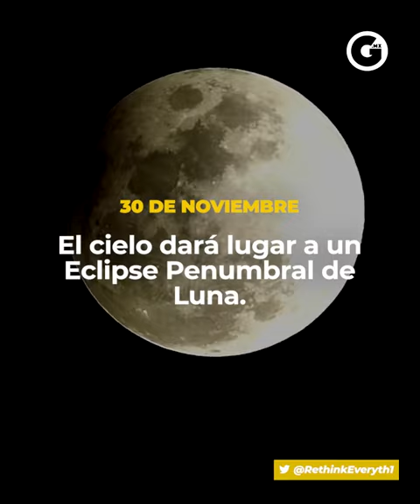GLUC | NOVIEMBRE SORPRENDE CON ECLIPSE PENUMBRAL DE LUNA Y LLUVIA DE ESTRELLAS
OJO 👀 ¡Te traemos el CALENDARIO COMPLETO 📅 de eventos astronómicos para este mes de Noviembre! 🌌☄️ ¡Apúntalos TODOS!